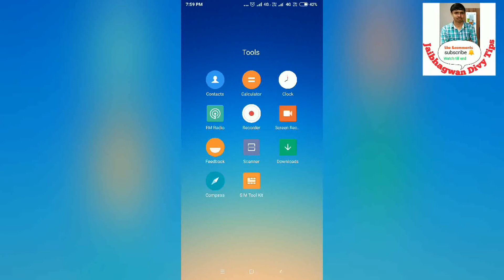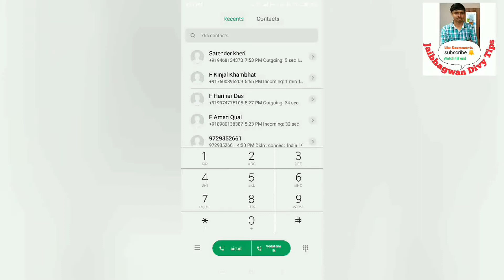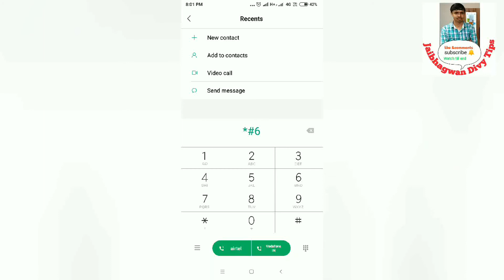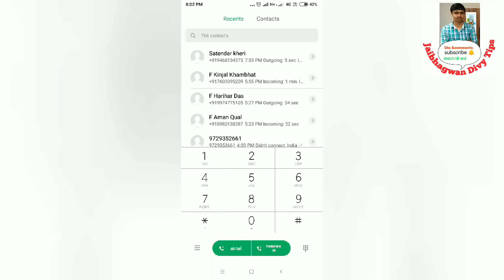आपका फोन हैक (टेप) है या नहीं कैसे चैक करे? phoneहैक हो तो कैसे हटाए? Hecked mobile clearsign#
Specifically Females friends it video is more important for you because you should know who is listening your talks by heck yours phone number. Clear sigh of hecked mobile phone How comes to know your phone is hecked Or not by someone third person when you are talking your private talk to your partner.

How is this video comment to us on youtube facebook instagram tweeter: jaibhagwan Divy tips